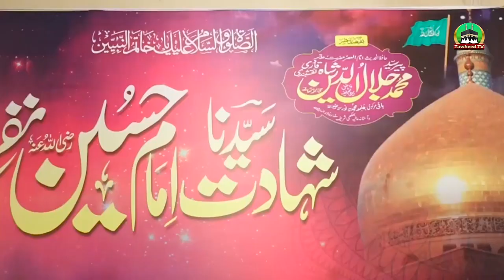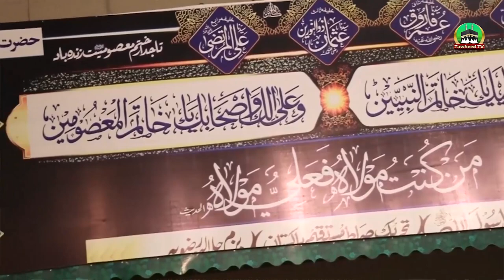Dr Ashraf Asif Jalali About Taliban | Taliban Ka Aqeeda Kaya Hai | 2021 | Ahele Sunnat Ka Ilamiya